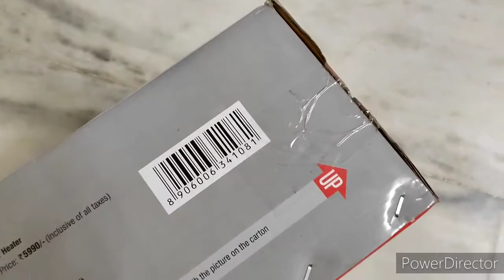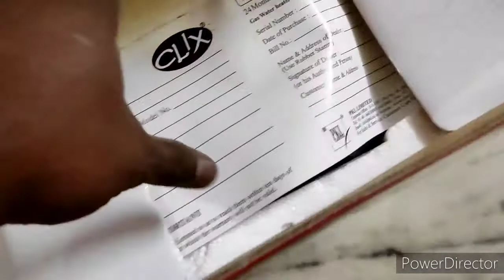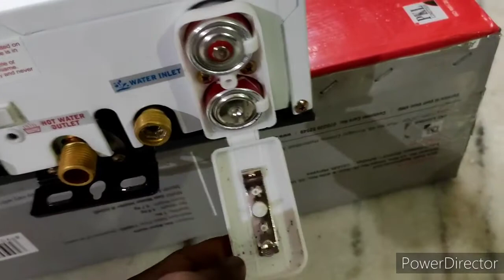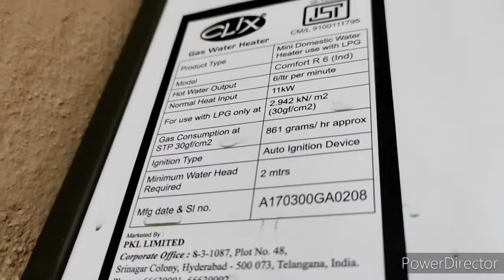Clix Gas Water Heater | Gas Geyser